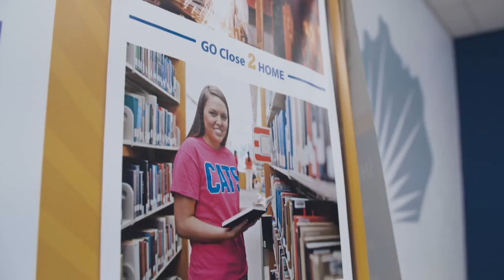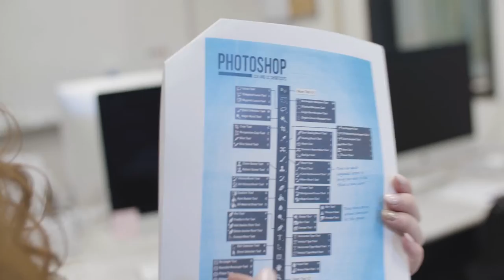Beth and Big Sandy Community and Technical College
How Big Sandy Community and Technical College helped drive Beth's passion.